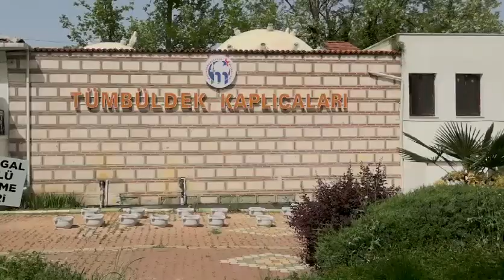Su - Nafiz SEKİZ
Bursa'nın gürül gürül akan suları hakkında yazdığı seyahatnamenin sonunda "Velhasıl kelam, Bursa sudan ibarettir" der Evliya Çelebi. Zaman ve Mekan programı bu akşam büyük seyyahın izinden giderek Mustafakemalpaşa'da suyun hikayesini anlatıyor. Herkese iyi seyirler.